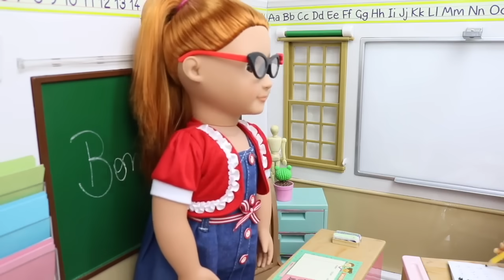UMA HORA DE DIVERSÃO COM OS GÊMEOS LAURINHA E FELIPINHO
Oi amiguinhos, vamos curtir uma hora de vídeo com muitas aventuras dos gêmeos Laurinha e Felipinho.